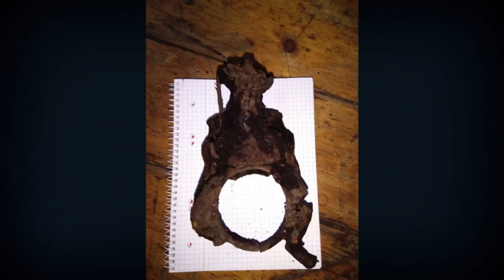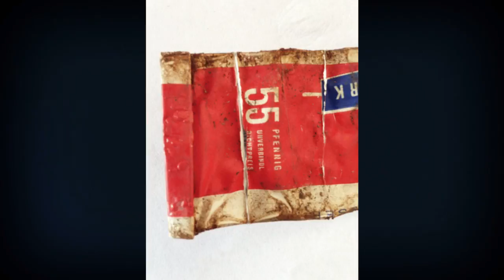Fundstücke XII (Beta-Vers.1.3)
Hier habe ich weitere Fundstücke für Euch.Sämtliche Teile sind aus Metall.Die Fundstücke habe nicht ich persönlich gefunden.

Vers.1.0:Video hochgeladen.

Vers.1.1:Suchbegriffe hinzugefügt./Zur Playlist hinzugefügt.